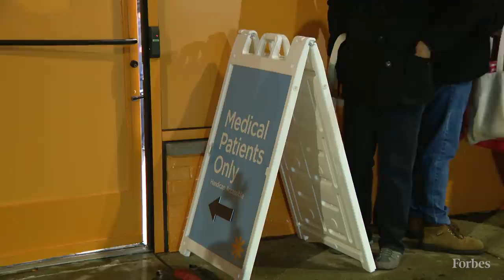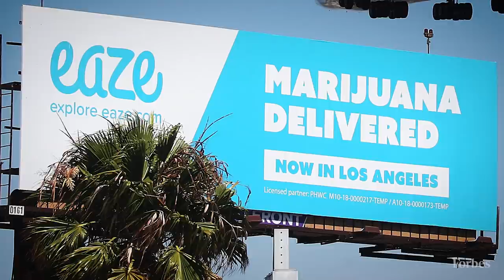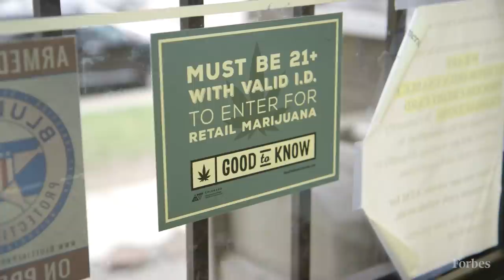U.S. Cannabis Sales Hit $17.5 Billion In 2020 | Forbes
The coronavirus was good for some industries and ruinous for others. For cannabis, 2020 was a breakout year. Legal sales across the U.S.—14 states allow adult use, 36 allow for medical sales—hit a record of $17.5 billion, a 46% increase from 2019, according to a new report.

Most of the sales growth came from adult-use markets, especially mature markets like Colorado, which grew sales by 26% to reach $2.2 billion, and Oregon, which saw sales hit $1.1 billion, a 29% increase over 2019, according to the report published by BDSA, a cannabis sales data platform.

Emerging markets like Illinois, which expanded its medical cannabis market to include adult-use sales last year, saw the largest dollar gain in 2020, rising by $784 million. (Illinois’ cannabis market is now doing over $1 billion in sales.) California, the country’s largest cannabis economy at $3.5 billion, increased sales by $586 million, while Florida saw a $473 million increase.